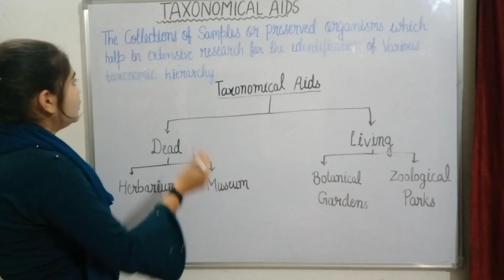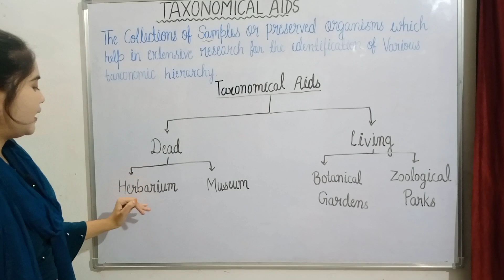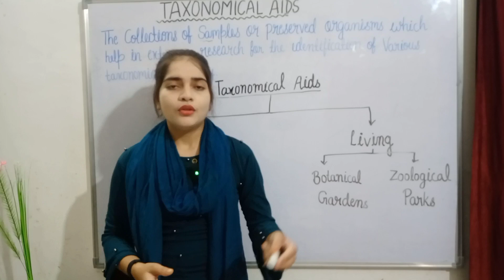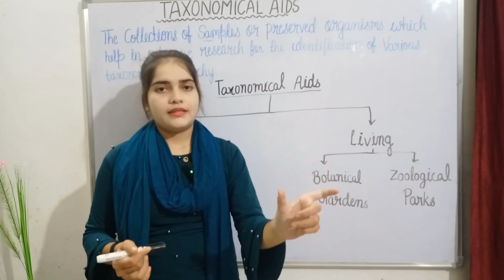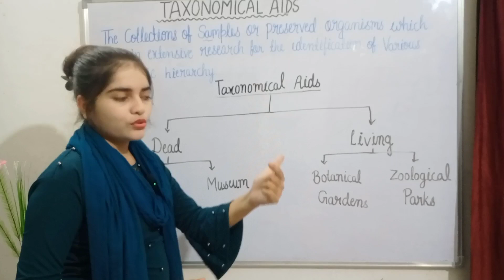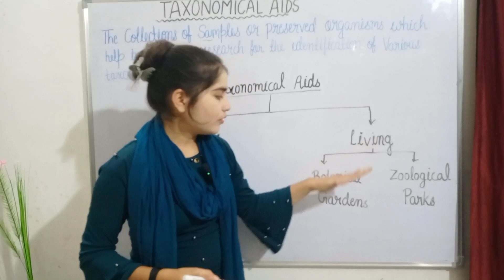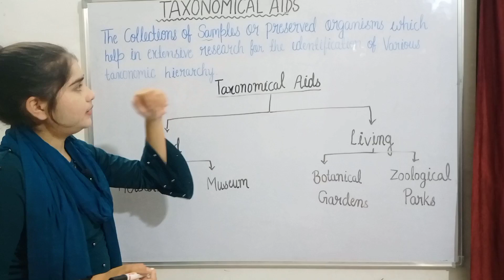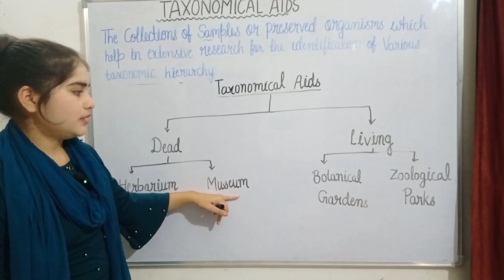Taxonomical Aids | herbarium,museum, botanical garden, Zoological parks| the living world